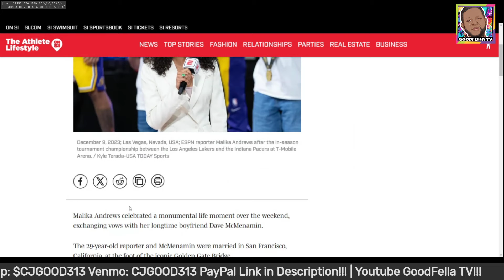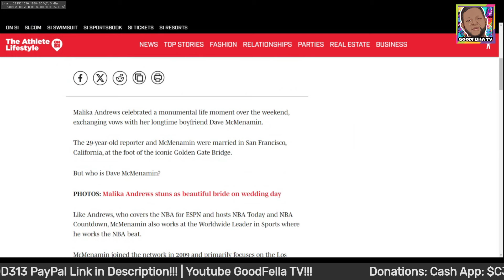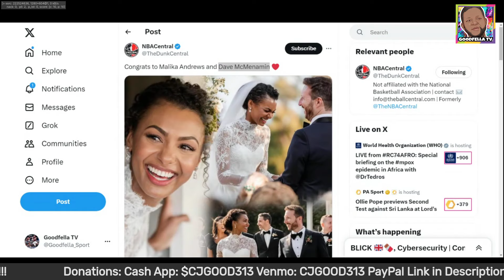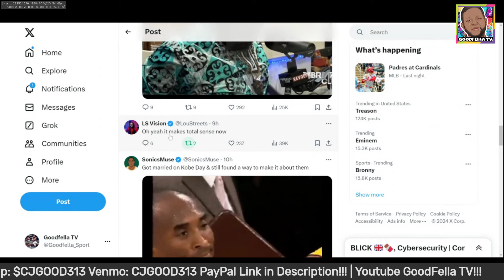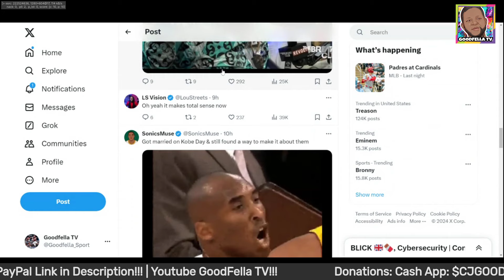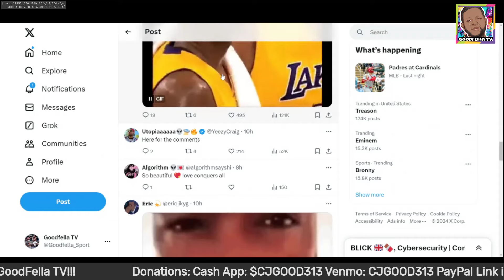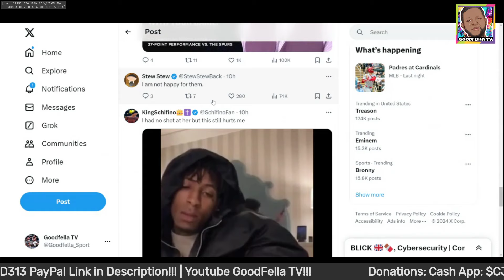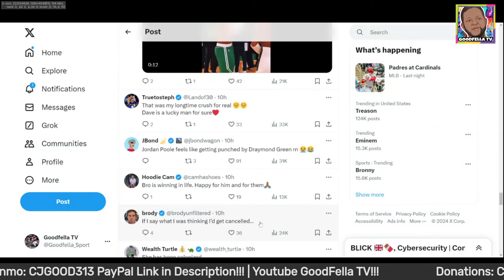Malika Andrews Marries Dave McMenamin | Now We Understand Why!!!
$CjGood313

CJGOOD313